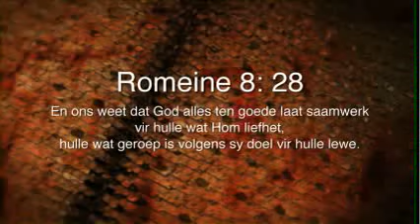Oordenking 13 Julie 2016